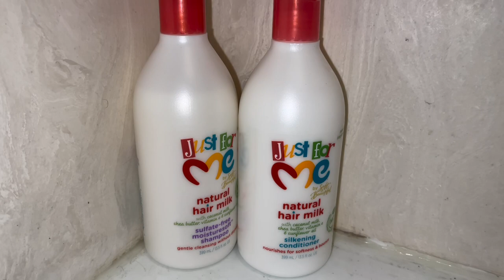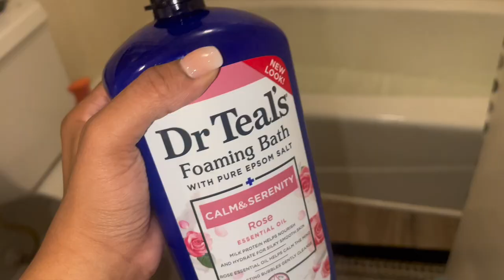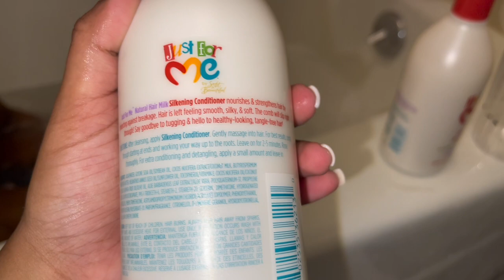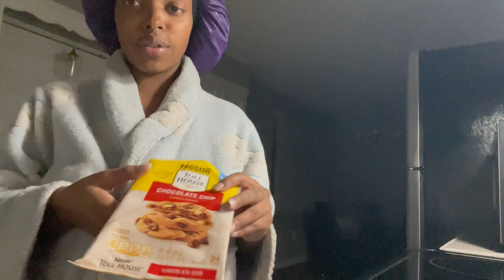VLOGMAS DAY 5: NIGHT ROUTINE WITH MY 4 YEAR OLD | JUST FOR ME PRODUCT REVIEW | PREGNANCY REVEAL???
Toosexci4myself